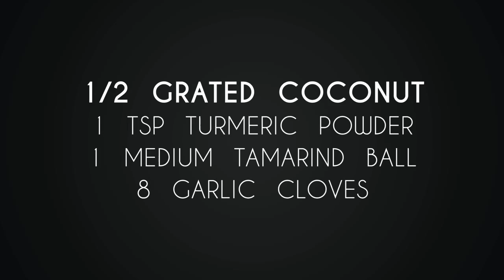Goan Prawn Curry with Coconut ¦ Sungta Ambot-tik (konkani)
GHARA JAVAN (KONKANI) HOME FOOD

Goan Prawn Curry with Coconut ¦ Sungta Ambot-tik

Sungta (Prawns) Ambot-tik with Coconut is a spicy, mild sour Curry. This recipe is from Goa and is called as Ambot Tik. The Prawn Curry served along steamed rice is truly a satisfying meal!
This is a perfect Curry when Bangalore becomes chilly and I love my every Sunday's cooking something delicious. This recipe is very easy and it's tastes best after 3-4 hours of preparation. I have roasted red chilli, Jeera, coriander seeds, pepper corn before grinding along with Coconut. You can also skip roasting and add grind directly to make a fine paste. I'm sure you too will try this recipe for sure.

Ingredients:
1 kg Cleaned Prawns
1 medium onion fine chopped
3 strand Curry Leaves chopped
1 tsp grated ginger
3 tbsp coconut oil

Coconut Masala paste :
15 Red chilli
1 tsp cumin seeds
1 tsp pepper corn
2 tbsp coriander seeds
1/2 grated coconut
Roast all the above with a little of coconut oil.
Grind the roasted with following to smooth fine paste.
1 tsp turmeric powder
1 medium tamarind ball
8 garlic cloves
Keep aside the paste.

Method :
1. Heat coconut oil in a kadai. Add onion, stir fry until light brown. Add ginger and Curry Leaves, saute for a minute. (you can also add 1 tomato chopped, fry until its smashy).
2. Add the coconut masala paste. Add adequate water, salt and mix well.
3. Cook the gravy until oil leaves the corner and when the it starts boiling from the center add the prawns.
4. Mix well so that prawns soaks into the gravy. Cook for 5-8 minutes under medium.
5. Prawns gets cooked well along with the gravy. Adjust salt if needed. Severe the Prawn Ambot-tik along with steam rice. Enjoy!

Note : I have not added tomato. Since tamarind is enough for giving sour taste in the gravy. If you wish to add tomatoes, see that you add less amount of tamarind.